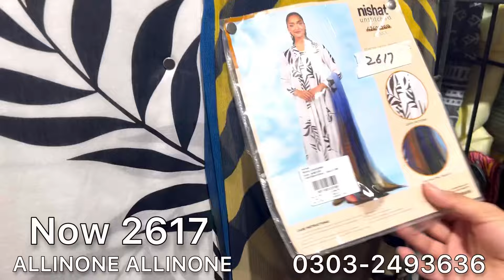Mom For You ! nishat Mother’s Day sale | affordable prices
nishat linen sale today
nishat lawn
nishat lawn sale
nishat Mother’s Day sale
nishatlinen sale today
nishat new arrivals
nishat summer lawn
Nishat
nishat linen

nishat sale today | Mom For You ! | embroidered lawn

nishat linen sale today | affordable prices

nishat lawn sale today | nishat Mother’s Day sale | hit codes | 2nd day of sale